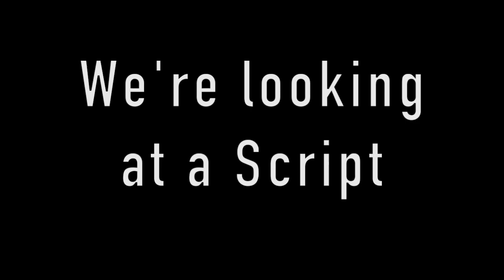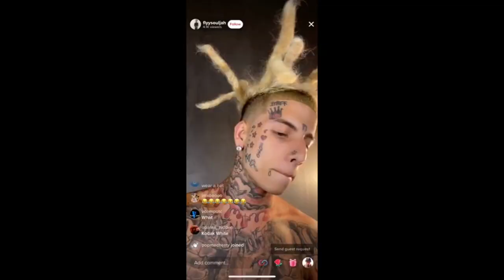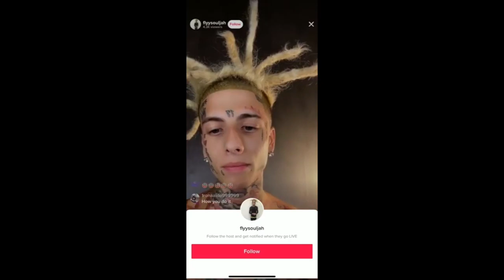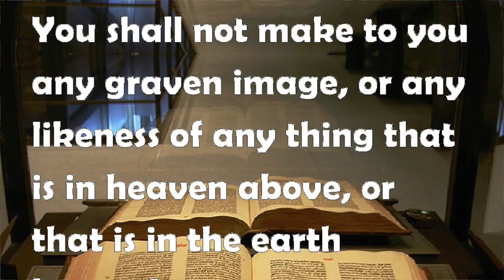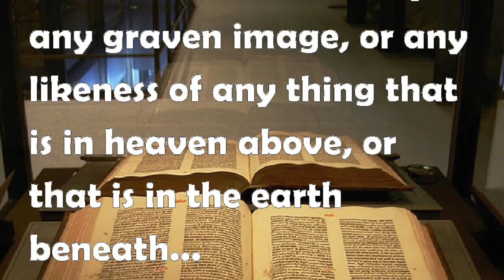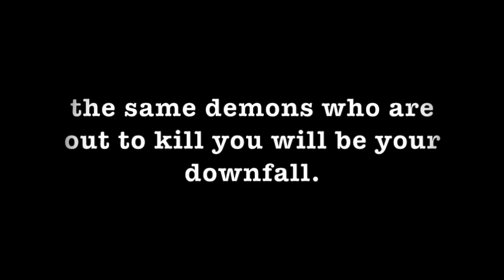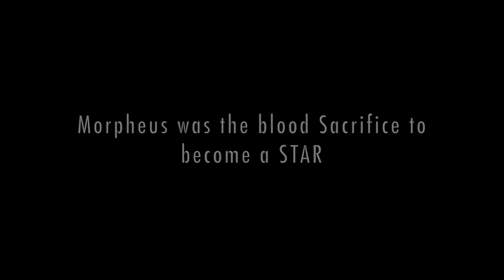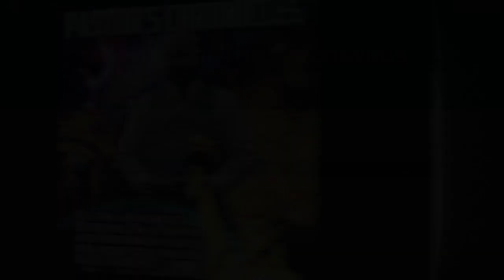Short Chronicle:They Must sell out 1st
Welcome to SC, (Short chronicles) These Chronicles will most likely be under 25 min. But yet it is very educational. As I promised details of more serious chronicles will be on Rumble details below.

Music in the video:
Catch TPC on SOCIAL MEDIA!